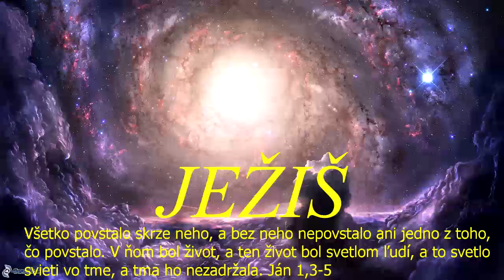Skupinka CB v ZH - 11.11.2021a - chvály